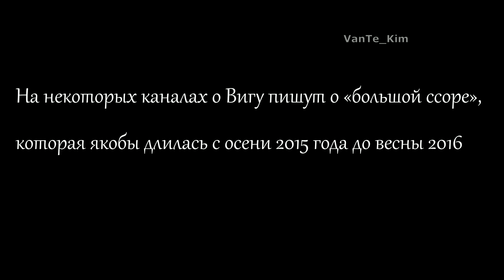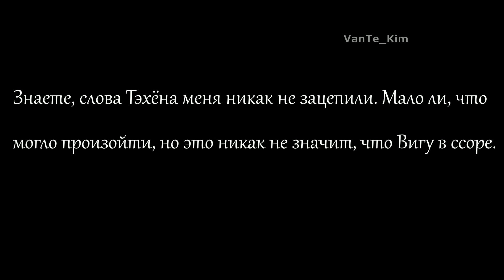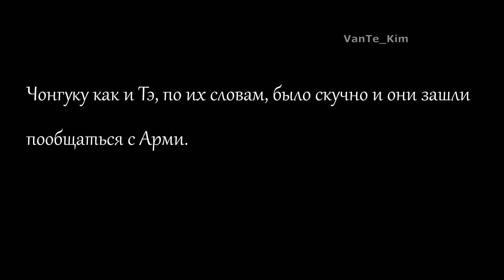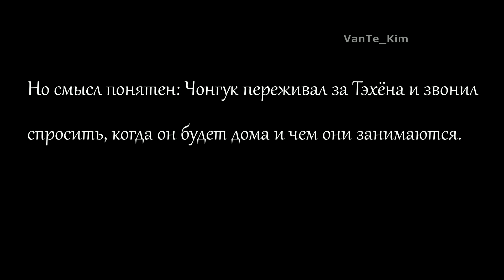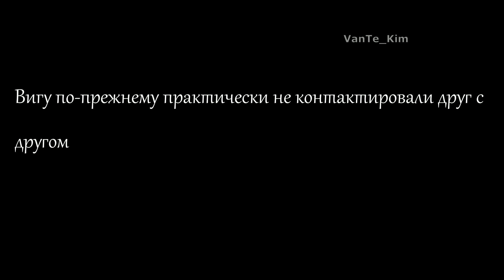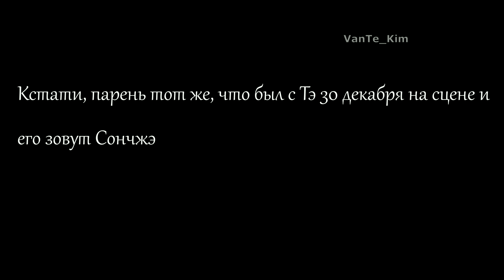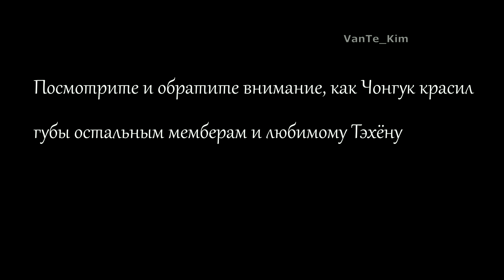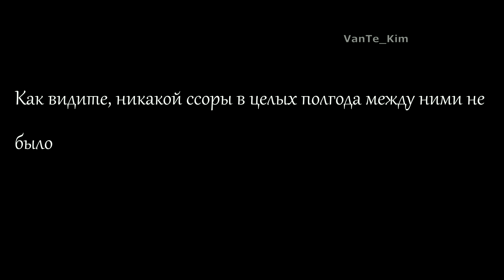Taekook/Вигуки. "Большая ссора 2015-2016". Правда или вымысел? Перезалив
Видео с моего канала брать и распространять нельзя!

Данный анализ сугубо мое мнение. Поэтому, кому не нравится - не смотрите. Файтин. 💜